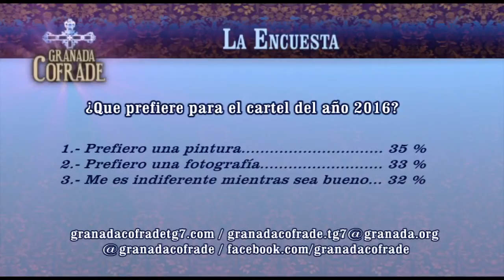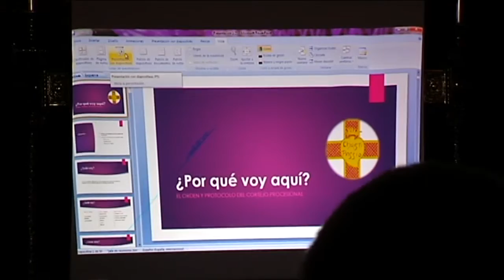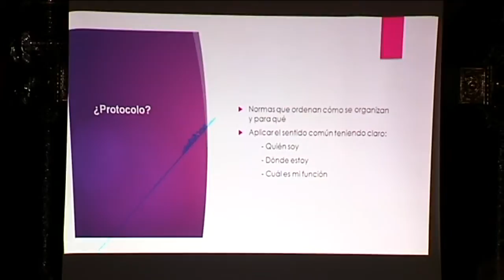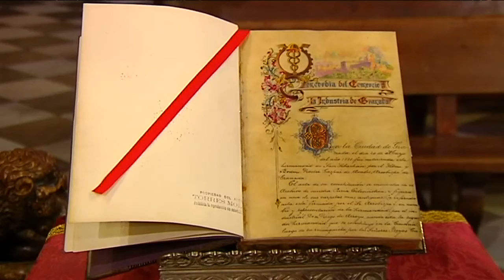Granada Cofrade 1ª Parte Miércoles 21 de enero de 2015